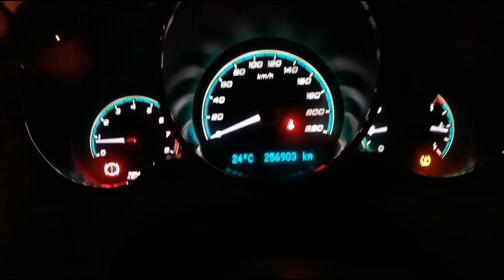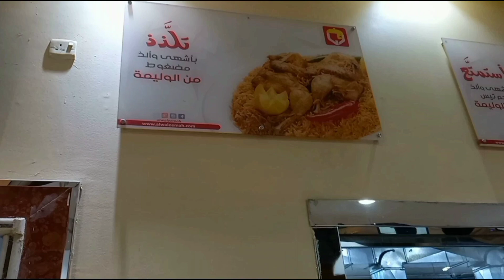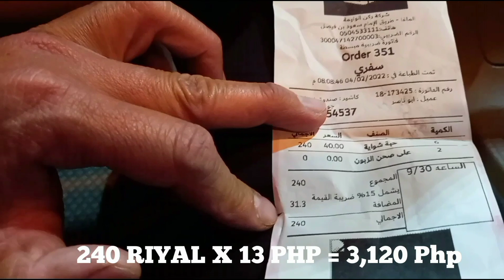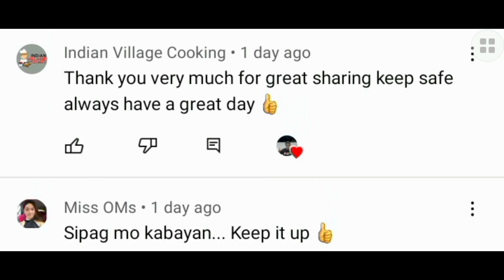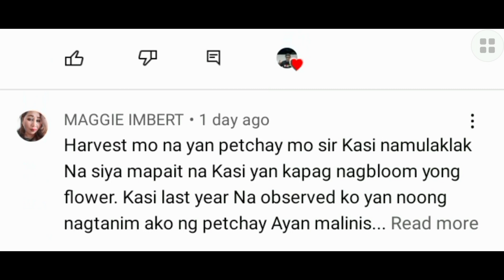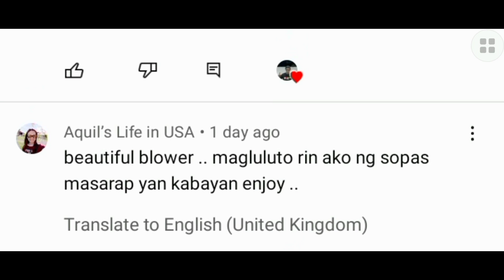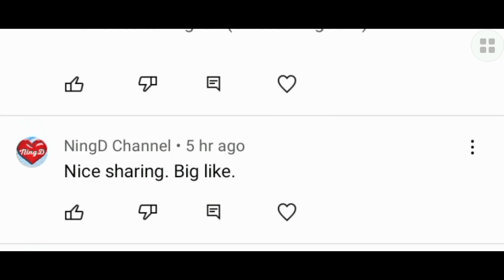PRESYO NG GASOLINA SA SAUDI + PICK UP NG FOODS | EP13-2022 BUHAY FAMILY DRIVER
Leben mit Jovs